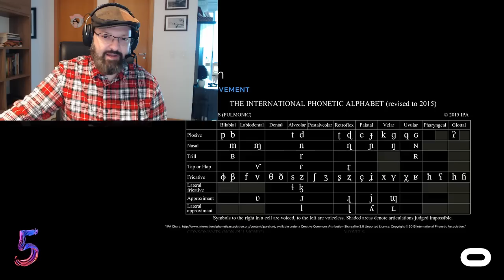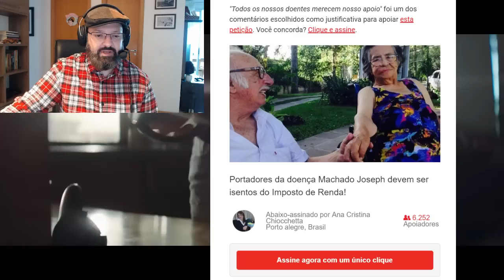🦅 Moso & Yoda - Notícias VR - 07.04.2019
Seguem as notícias da semana na realidade virtual:

* Perdoem a qualidade do Microfone hoje... :-(

Assine a petição para que os portadores da Síndrome de Machado Joseph sejam isentos de Imposto de Renda:

LISTA DE JOGOS COM SUPORTE AO 3dRudder:

Immortal Legacy: The Jade Cypher
Undead Citadel
Sairento VR
Ultrawings VR
Bow to Blood
Pirate Flight
DWVR
The Wizards-Enhanced edition
Red Matter
Operation Warcade
Beat Blaster
Honor and Duty : D-Day
Honor and Duty : Arcade Edition
Nature Treks
Mind Labyrinth
Scraper VR
Affected : The Manor
Telefrag VR
TrainerVR
Proze
Darkness Roller Coaster
Vertigo-Home
Contagion VR
Shadow Legend
Blind

Fanpage "Playstation VR em foco"